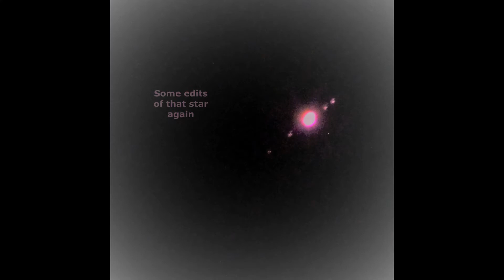Thursday 16 2021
Greetings,
​If you died tonight, would you be in heaven or hell? If you’re not sure, and would like to know for certain, check out this short vid. God bless!
James Sean